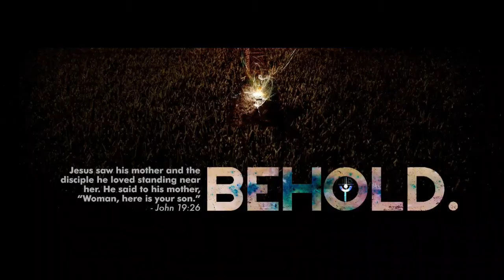To Infinity and Behold - YFC NSW CLUSTER PROMO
WHERE  62 Kingsland Rd Berala

FEBRUARY 1! LET'S HAVE SOME FUN! SEE YOU ALL THERE :)

hey chapter heads, program heads, presidents, mission partners, coordinators, household heads and members of YFC NSW! it's time to start spreading the exciting news!!

take out your calendars NOW and keep this day free :)

DETAILS:

Venue : St Peter Chanel, Berala
Time : 12pm-4pm
Rego? $5 Please!